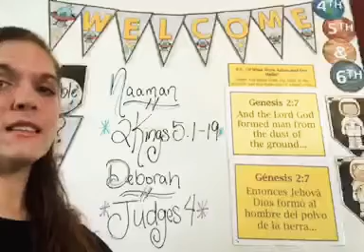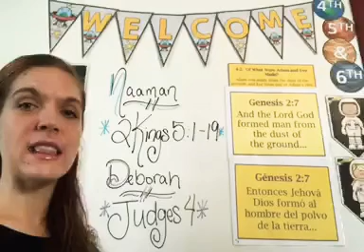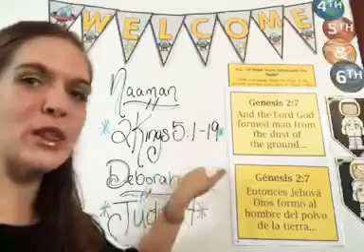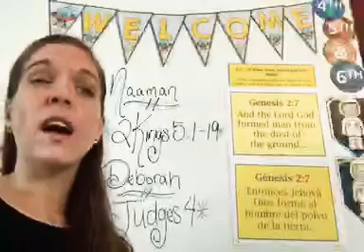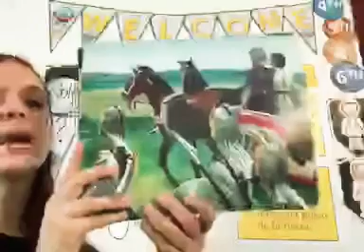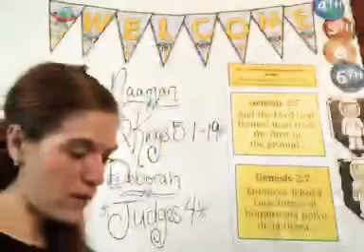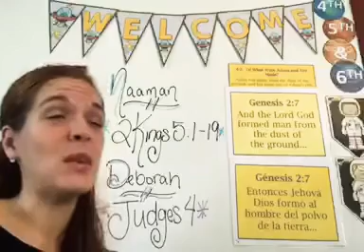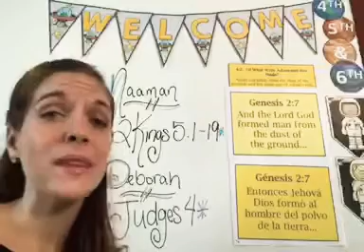Bible, Deborah, part 1